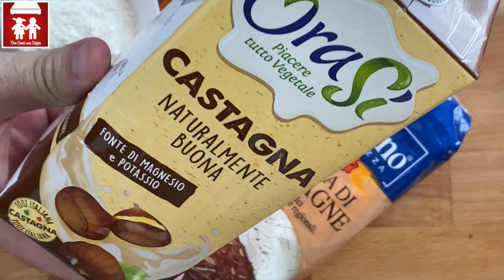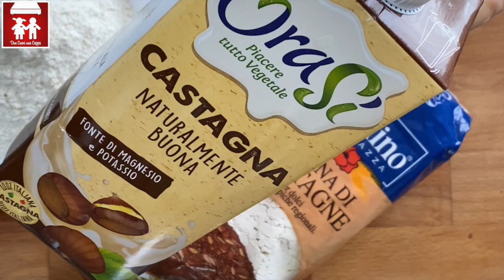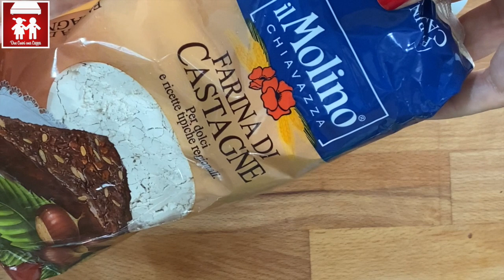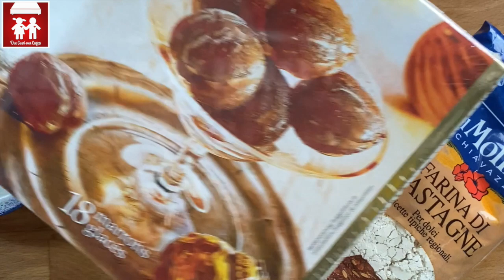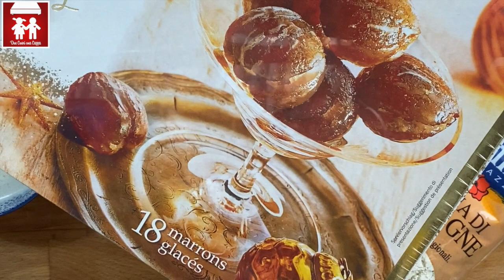TORTA RUSTICA ALLE CASTAGNE STRABUONA, FACILISSIMA e di sicura riuscita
Ciao a tutti! Oggi vi proponiamo una ricetta buonissima: una torta rustica alle castagne, facilissima da fare, strabuona e di sicura riuscita! E' la tipica torta tradizionale della nonna che regala attimi di felicità!